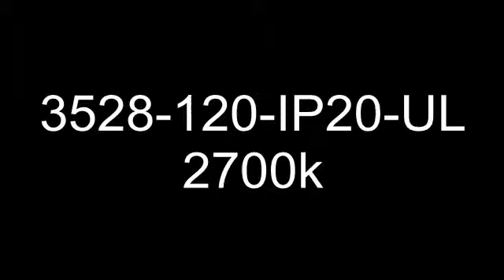3528 120 2700k IP20 UL listed led strip light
- Welcome to this video on 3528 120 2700k IP20 UL listed led strip light.

View the video on the LED strips section of our